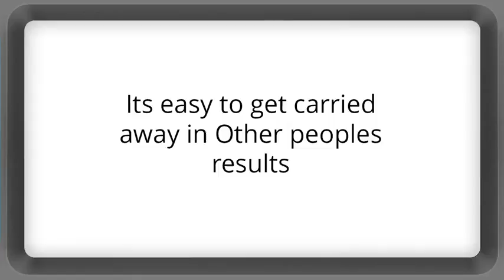cosmetic surgery medicare